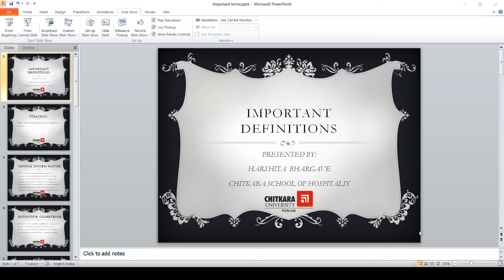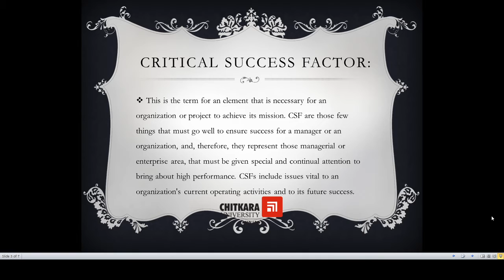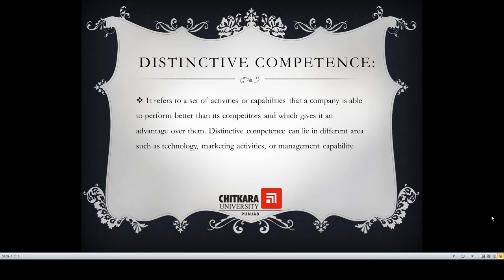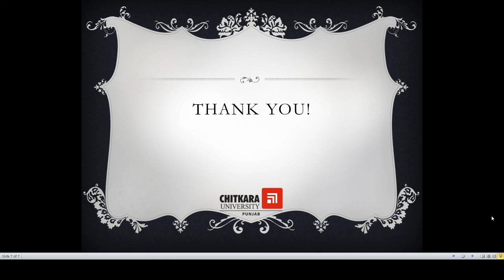Important Terms of Strategic Management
Learning Objectives: To understand and interpret important terms of strategic management.